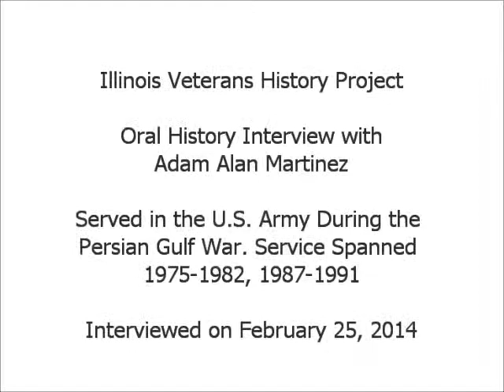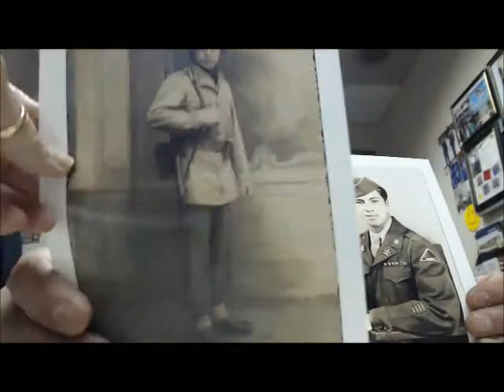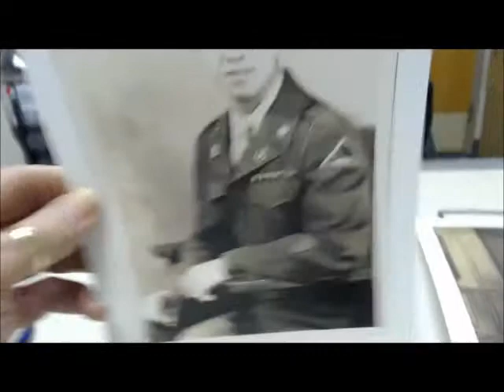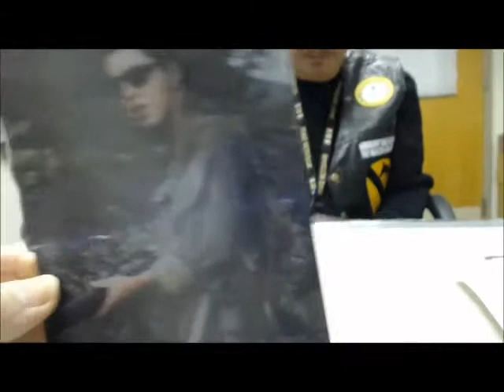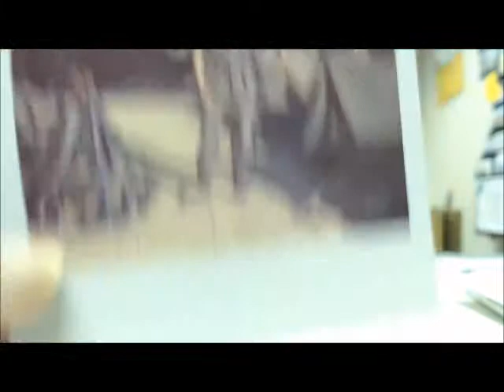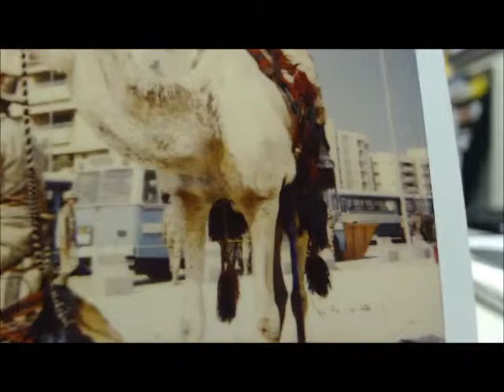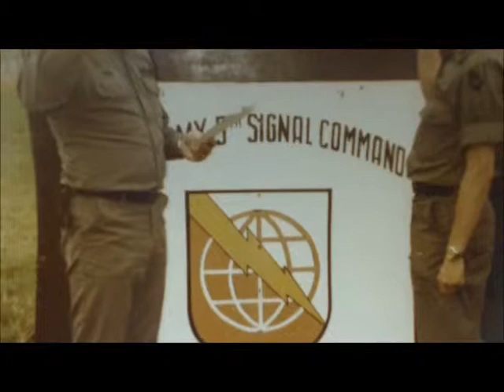Oral History Interview with Adam A. Martinez - Illinois Veterans History Project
Mr. Martinez served in the U.S. Army during the Persian Gulf War. His service spanned 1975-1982, 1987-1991.  Interview conducted on February 25, 2014.